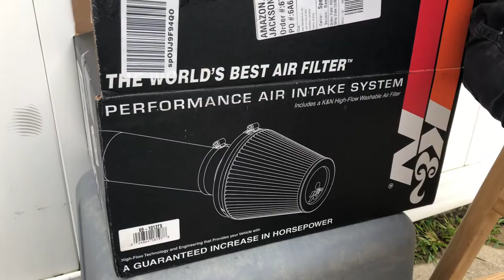K&N Typhoon Air Intake (Before & After)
A few sound clips before & after installing the K&N Performance Air Intake on my 2006 Honda Civic EX Coupe with the 1.8 liter engine (R18).